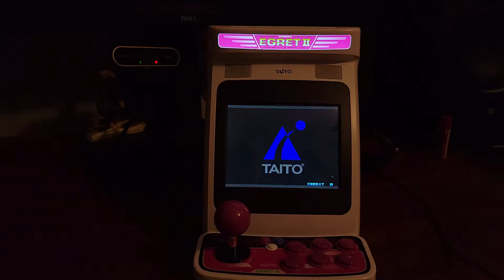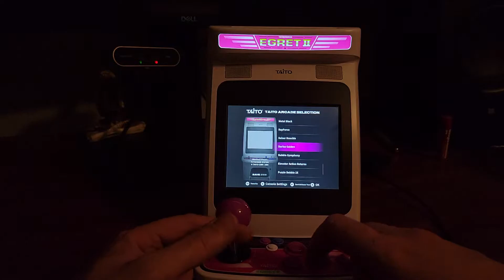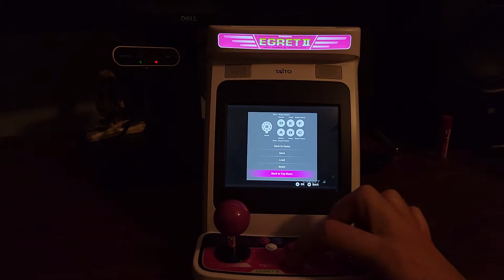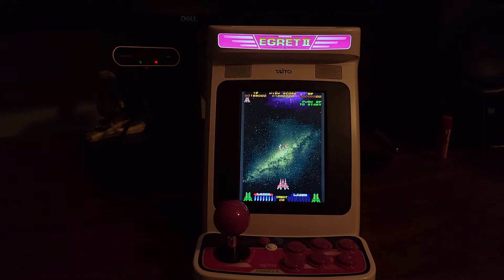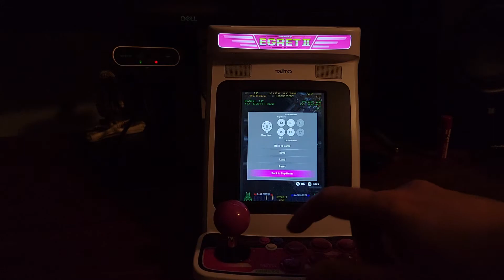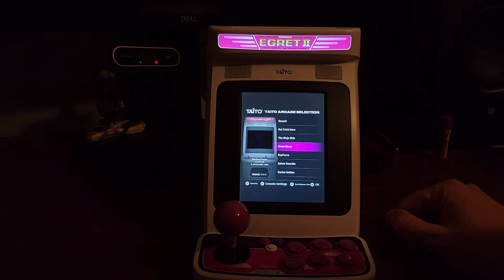TAITO EGRET ll Mini Playing Dan-Ku-Ga, The Ninja Kids, and Rayforce Using Astro City Mini Pad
Screwed up last night's video because my homeboy Yoko Ono said that the Yoko was incorrect.  My dumbass wasn't paying attention.  This video turned out better 👍 so it worked out.